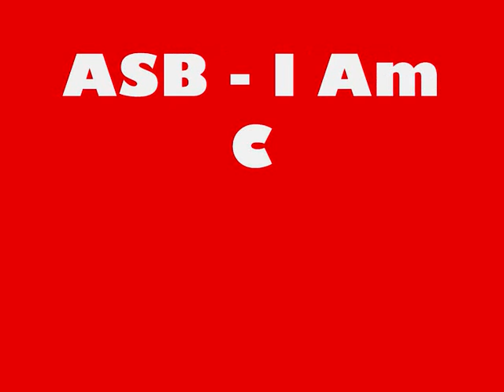ASB - I Am Crack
track 27 taken off go get qwop mixtape hosted by dice